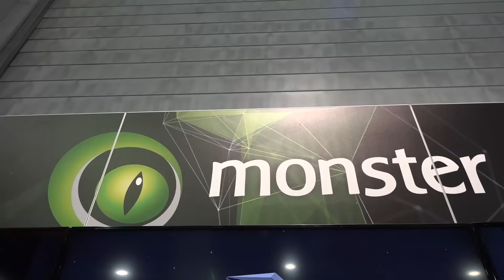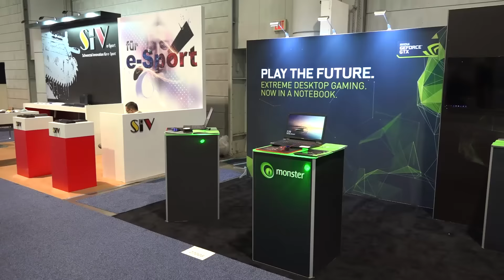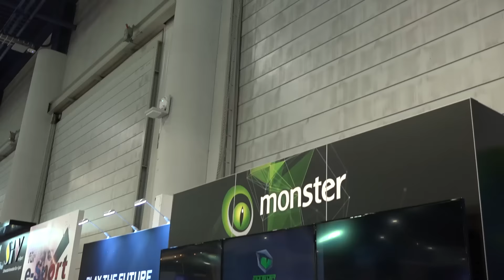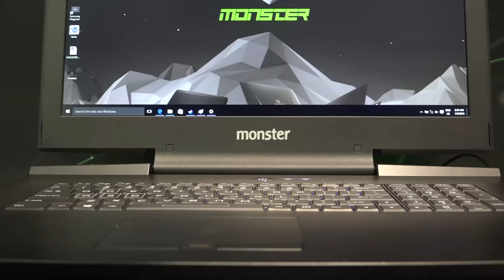Dünya Arenasında Bir Türk Markası: Monster ile CES Fuarı'nda Konuştuk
Uzun yıllardır yüksek performans oyun bilgisayarları hazırlayan Monster, ülkemiz sınırlarını aşarak dünya arenasında boy göstermeye başladı. Farklı coğrafyalara girmek isteyen şirket ile Las Vegas'daki CES 2016 Fuarı'nda kurdukları standlarında konuştuk.